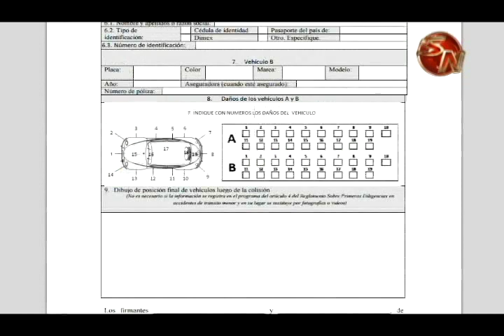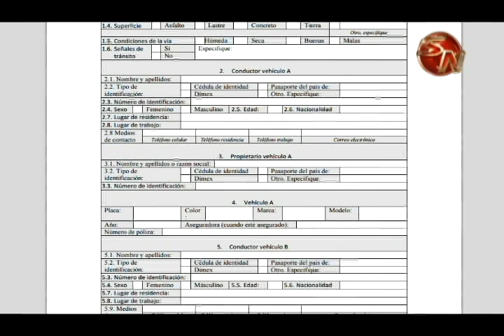Conozca la opinión de los generaleños sobre el nuevo documento de conciliación de accidentes